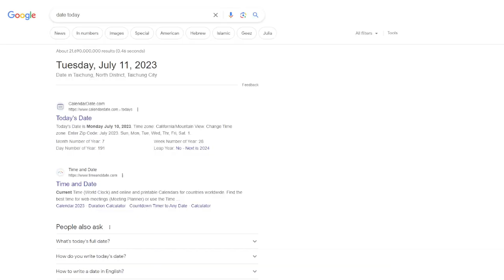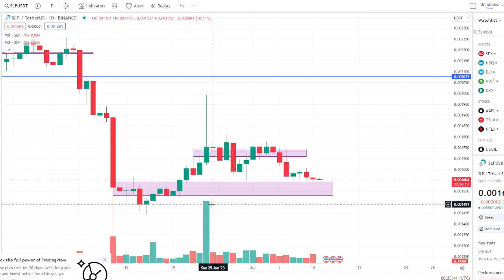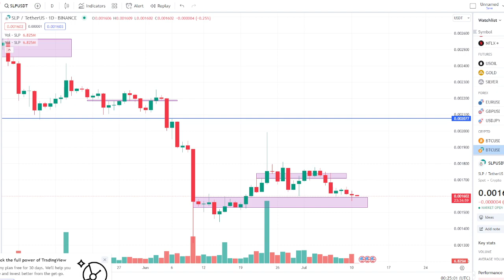SLP BTC Coin Price Update July11, 2023 Analysis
Lalaban paba?